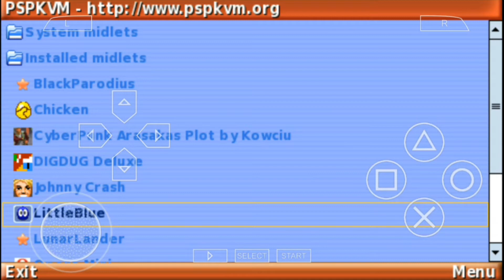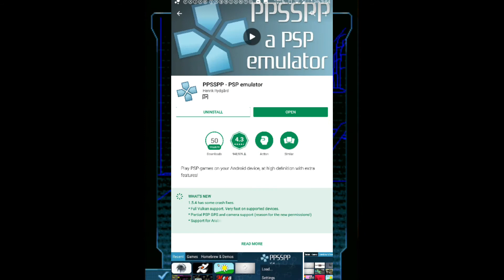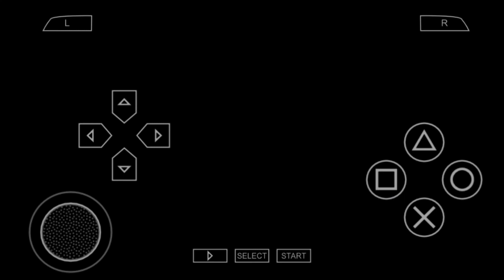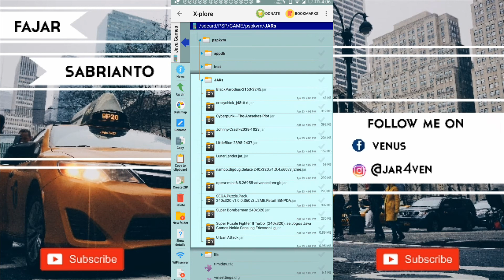CARA BERMAIN GAME JAVA DI ANDROID PART 2!!!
Gimana sih cara main game Java di Android?

Caranya sih cukup lumayan, yaitu cukup bermodalkan
*Aplikasi PPSSPP [Bisa di dapatkan di Playstore]
*X-Plore File Manager [Untuk mengestrak file, bisa didapatkan di Playstore ]
Simple kan Tutorialnya?
Komen di bawah untuk saran Tutorial lainnya

Alat:
Samsung Galaxy J320G [Custom ROM RR Nougat 7.1]
Screen Recorder: Recorder [RR ROM]
Image Editing: Picsay Pro
Sound Recorder: Recorder [RR ROM]